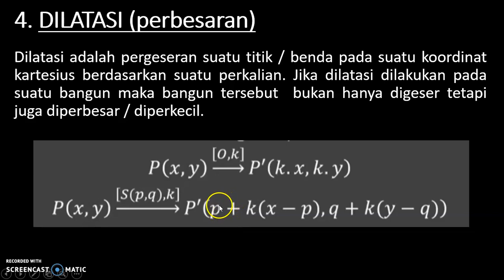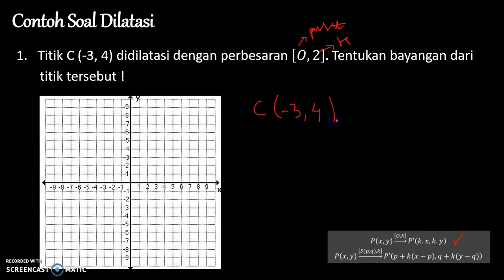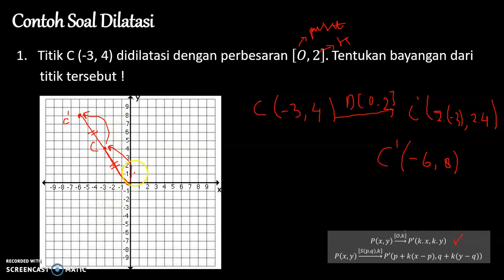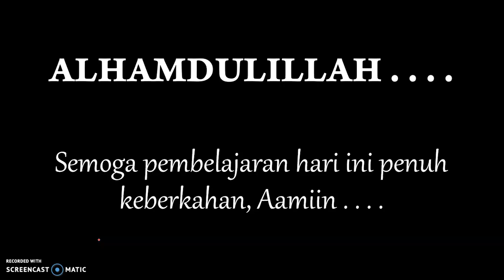TRANSFORMASI GEOMETRI (DILATASI)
Materi pembelajaran Matematika kelas IX SMP Islam terpadu Bina Insani Kediri